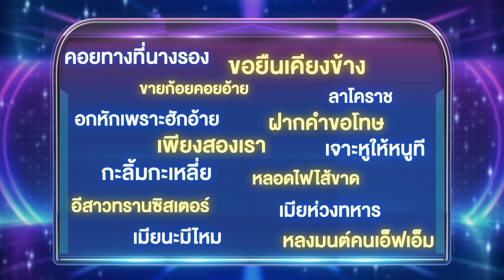ไมค์หมดหนี้ เสี่ยงโชค | ปู อาทิตยา | 14 ก.พ. 66 [3/4]